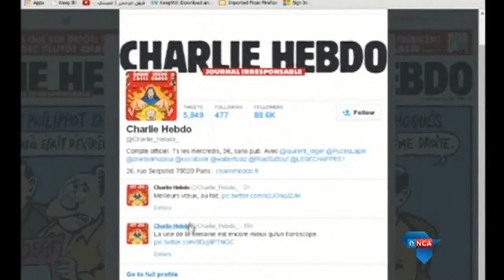Charlie Hebdo editor-in-chief amongst those killed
Paris, 08 January 2015 - France is in shock after what's believed to be a terrorist attack. 12 people have been killed and four critically injured, in a massacre at the Paris headquarters of satirical newspaper, Charlie Hebdo.